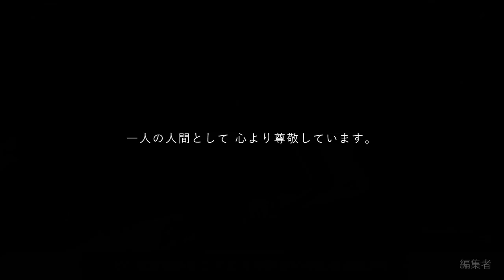フォートナイト実況者同士が本音で語り合う。【ぷりっつ/上手すぎ人間】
🥊クリエイターサポート🥊
【BOXINGGG】